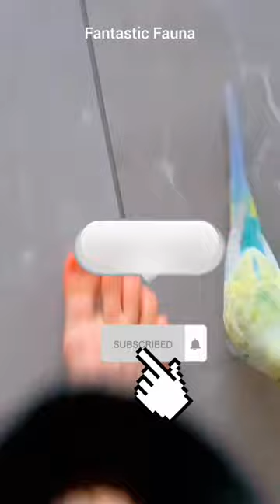Parrot parents give their kids unique names and they call each other by them for life😱😱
Just like humans, parrots name their babies, and not only do they call each other by their names, they also use them to identify and refer to themselves. How clever!

animals facts in english

animals facts telugu

animals facts in hindi

animals facts in tamil

animals facts malayalam

animals fact file

animals facts about animals

animal facts asmr

animals amazing facts in hindi

wildlife adventure facts

animal facts appuseries

animal facts shorts animated

animal abuse facts

animal amazing facts in english

funny animal facts animation

amazing animals facts

about animals facts

amazon jungle animals facts

about animals facts in telugu

aquatic animals facts

all animals facts

african animals facts

australian animals facts

asmr animals facts

amazon rainforest animals facts

animal facts bright side

animal facts bangla

animal facts background music

animals and birds facts

animal facts in bengali

animal baby facts

animal facts bmx

animal facts be amazed

animal facts book

animal facts bear

bright side animals facts

baby animals facts

be amazed animals facts

bear animal facts

bmc facts in telugu animals

animals ke bare mein facts

fun facts about animals by smart explorers

best facts about animals

animals facts channel

animal crossing facts

animal facts cartoon

animal facts comedy

animal crossing facts you didn't know

animal facts casual geographic

animal facts compilation

animal facts cat

animal facts comedy for the internet

animal facts camel

crazy animals facts

cute animals facts

creepy facts about animals

animal comedy facts

10 crazy facts about animals

facts about animals prawns are cannibals

crazy facts about animals dk daily facts

curious facts about animals

cool facts about sea animals

cool facts about animals podcast

animal facts zoos don't want you to know

animal facts they don't teach in school

animals dirty facts

animal facts dog

animal dirty facts in hindi

animal facts documentary

animal facts you didn't want to know

animal ke dirty facts

animal facts dolphin

dangerous animals facts

dangerous animals facts in telugu

desert animals facts

dirty animals facts

dangerous animals facts in hindi

disturbing animals facts

domestic animals facts

facts about animals you didn't know

facts mine animals dirty facts

facts about different animals

animal facts english

extinct animals facts

animal facts elephant

endangered animals facts

animal facts shorts english

animal eye facts

animal facts esl

animal facts eyfs

parrot facts for kids

parrot facts for kindergarten

parrot facts in tamil

parrot facts in hindi

parrot facts national geographic

parrot facts ks2

parrot facts for students

african grey parrot facts

macaw parrot facts

minecraft parrot facts

facts about parrot in hindi

facts about parrot fish

facts about parrot in english

facts about parrot in tamil

alexandrine parrot facts

parrot amazing facts

amazon parrot facts

facts about parrot

interesting facts about parrot

facts about macaw parrot

facts about green parrot

bird facts brennan

parrot breeding information

bird box facts

parrot bird information

b parrot

b-parrot smart

parrot information channel

parrot care information sheet listening answers

can parrots speak

what is the parrot

bird facts dimension 20

do parrots speak

do parrots grieve

eclectus parrot facts

bird facts for kindergarten

parrot fish facts

parrot fun facts

bird fun facts

bird facts forever

bird facts game changer

grey parrot facts

green parrot facts

parrot information hindi

parrot information in english

parrot information in marathi

parrot information in hindi

bird facts in hindi

parrot information in kannada

parrot information in urdu

bird nest facts

facts of parrot

p parrot

quaker parrot facts